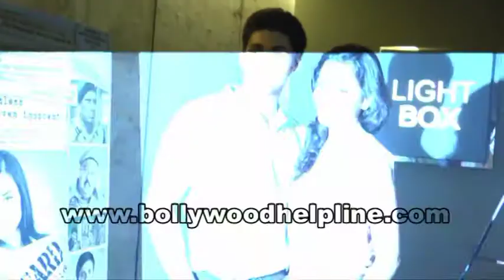Saurabh Shukla & Other Starcast At Screening Of Movie Identity Card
Entire cast of the film - Saurabh Shukla, Tia Bajpai, Vipin Sharma, Raghuveer Yadav and Brijendra Kala Were Present At Screening Of Film Identity Card